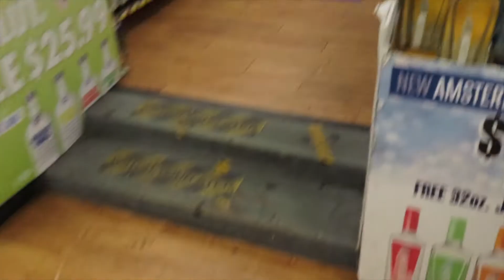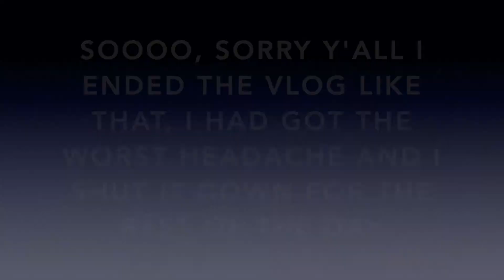Vlogcember | Come to IKEA, Ross, and the Liqour store with me.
Hey Friends, We just went to IKEA, Ross, and Liquor store. Sorry I had to end it the way I did, I had a terrible headache.